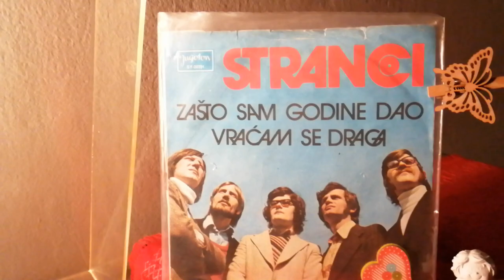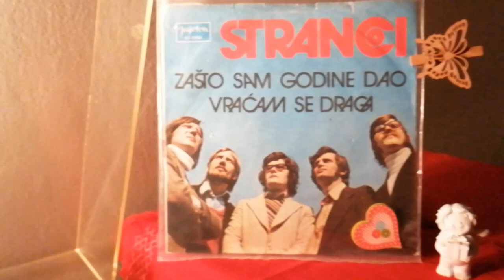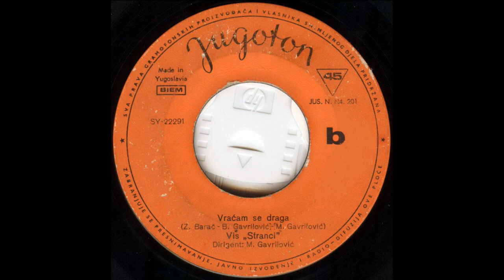Stranci – Zašto Sam Godine Dao *1973* /// *vinyl*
Label:
Jugoton ‎– SY-22291
Format:
Vinyl, 7", Single
Country:
Yugoslavia
Released:
1973
Genre:
Pop
Style:
Schlager

Arranged By, Conductor – M. Gavrilović

PROMOTION ONLY!